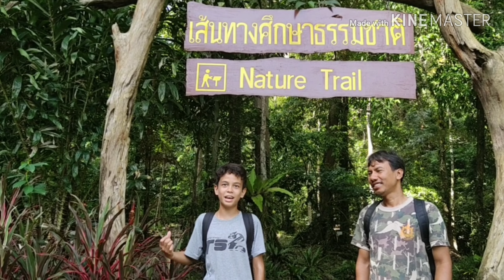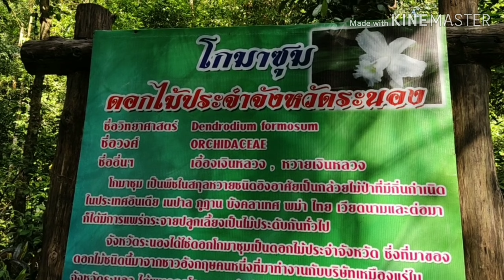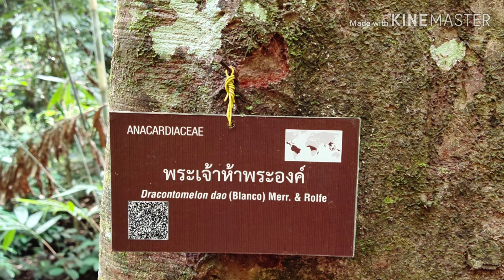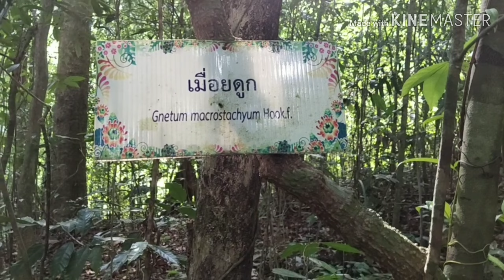Nature Trail / Tropical Rain Forest / เดินป่า/ สวยมาก ป่าในเมือง จ. ระนอง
สวยมากครับ สมบูรณ์มาก ป่าในเมือง จ. ระนอง ไปง่ายครับ อยู่ติดกับน้ำพุร้อนรักษวาริน

ระยะทางเดินป่าประมาณ 3 กม. เส้นทางขึ้นเขาลงห้วย ไม่ยากเท่าไร ไปกลับใช้เวลาประมาณ  4 ชม. มันสนุกมากครับ มีโอกาสผมจะไปอีก